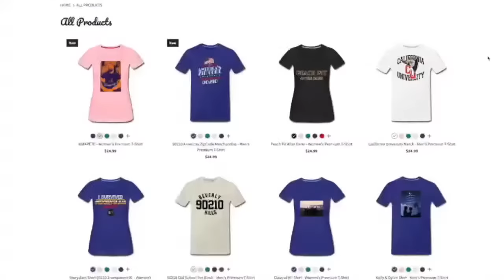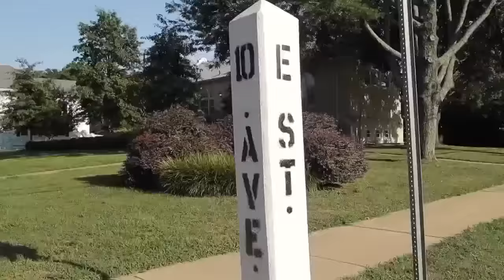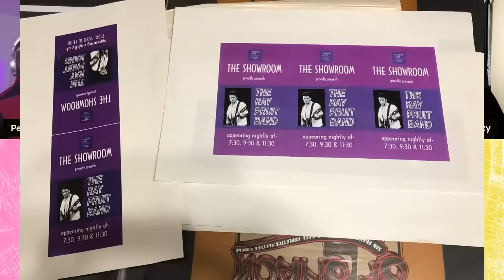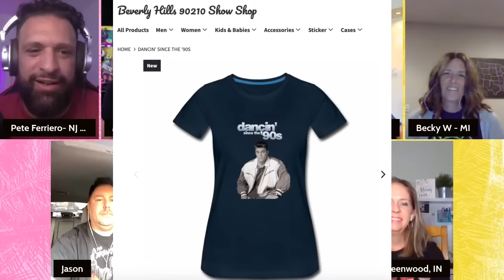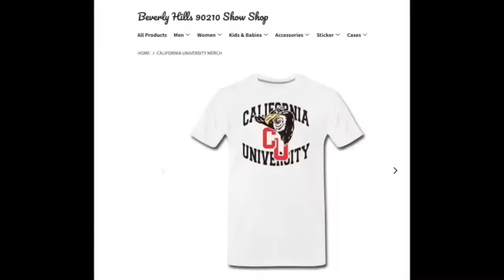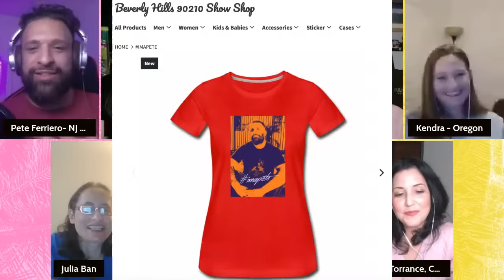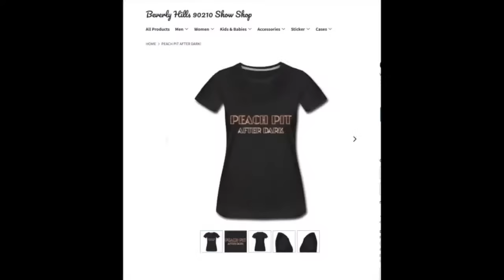Beverly Hills, 90210 Show EP 86 'America's Zipcode'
Fans from all 50 states unite to chat about what Beverly Hills, 9021 meant to them. Lots of surprises, and tons of fun!